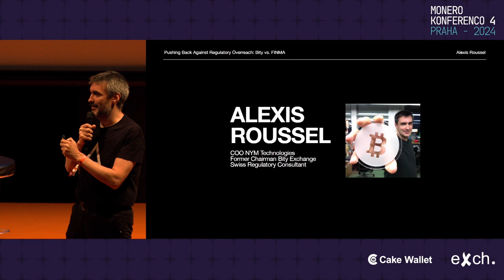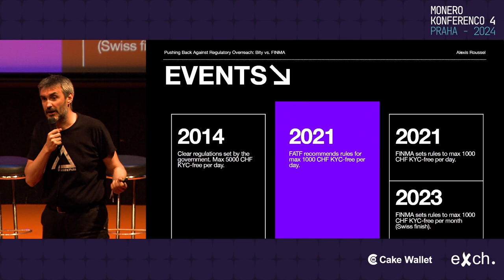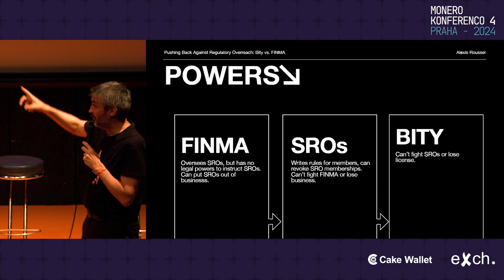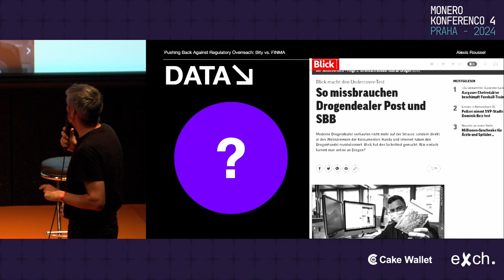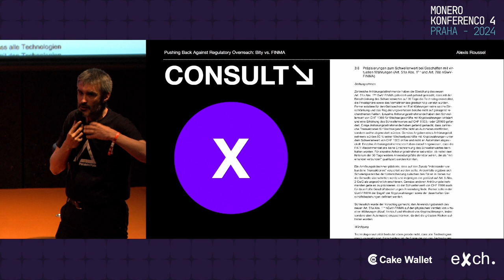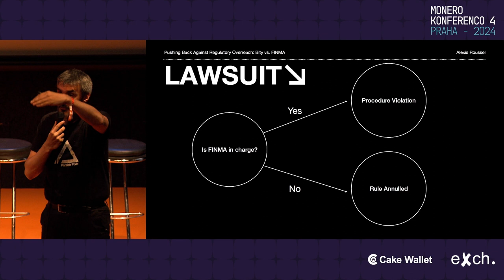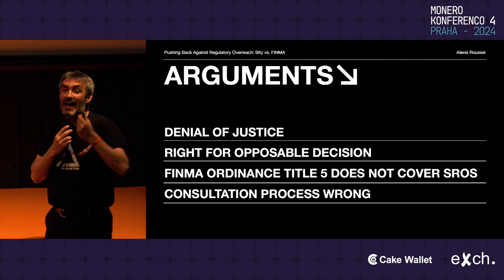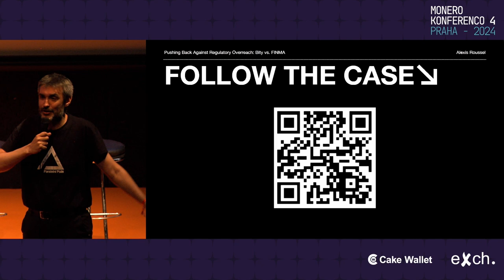Alexis Roussel - Pushing Back Against Regulatory Overreach: The Case of Bity vs. FINMA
Bity.com is one of the oldest crypto brokers in Switzerland (selling XMR on its ATMs). In front of the Federal Administrative Tribunal, it is suing the Swiss regulator FINMA for a claimed illegal implementation of two FATF rules, the identification limit of 1000 CHF per month (1) and the Travel Rule (2).

In both cases, FINMA went beyond what FATF requested, and implemented this through a soft power mechanism that removes the need for the parliament to intervene.

The talk will describe how FINMA operates and what is the status of the cases.

This case is novel, because it is the first crowdfunded, transparent case against the regulator pushed by the crypto-community.

All documents and the crowdfunding (also in XMR) are available